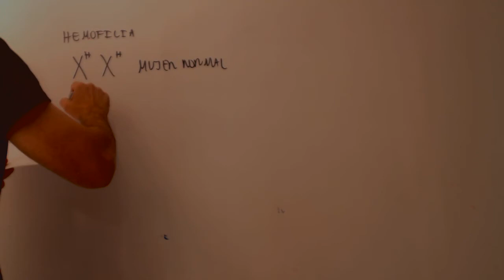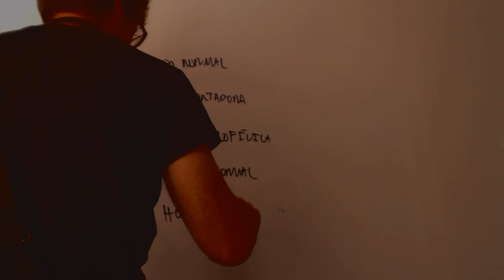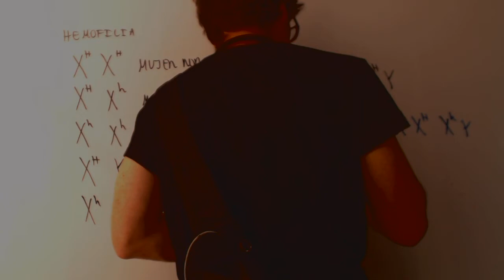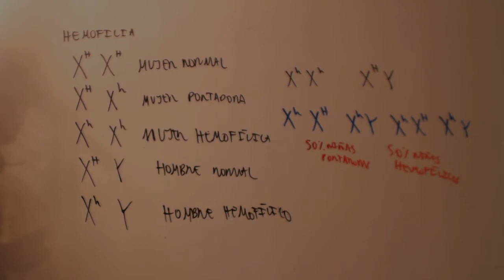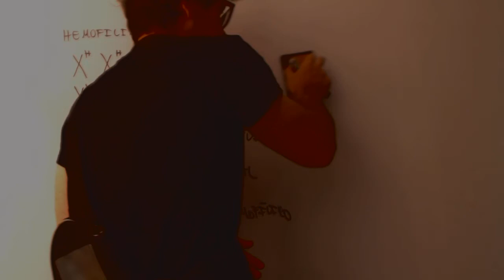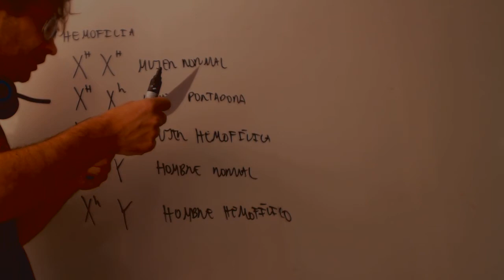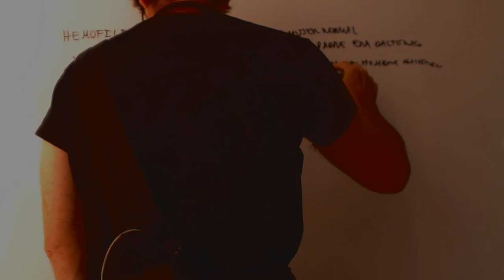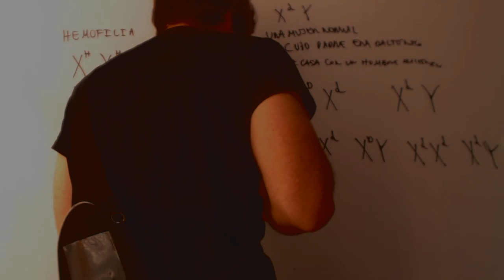Herencia ligada al sexo Genetiga Acceso CFGS Academia Usero Estepona